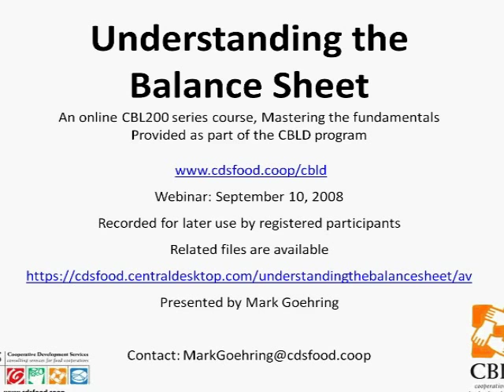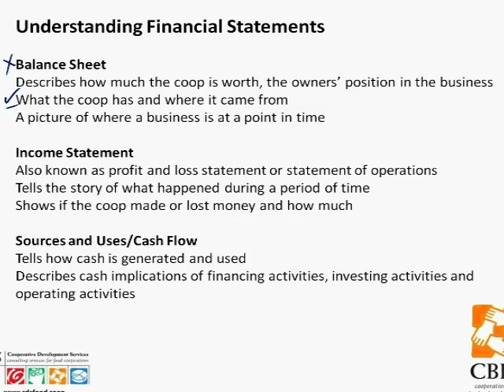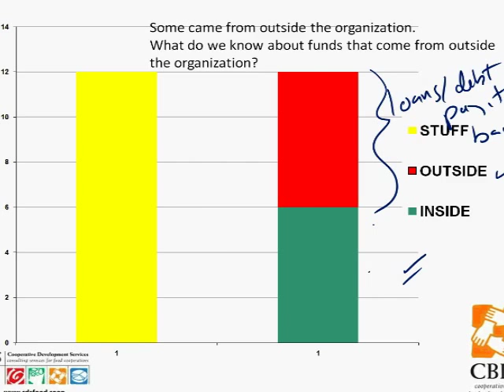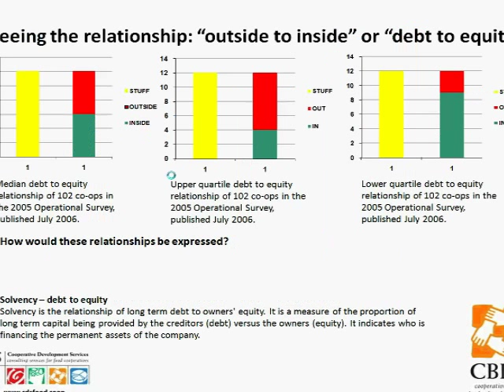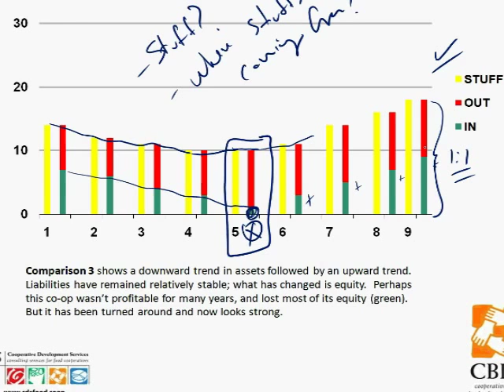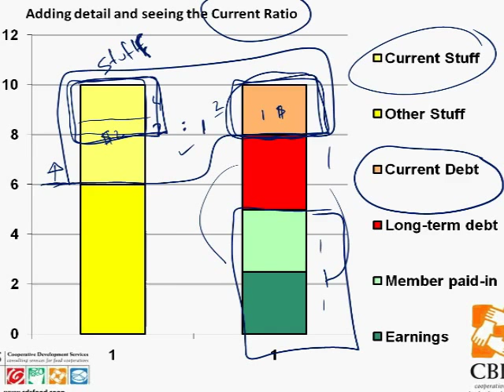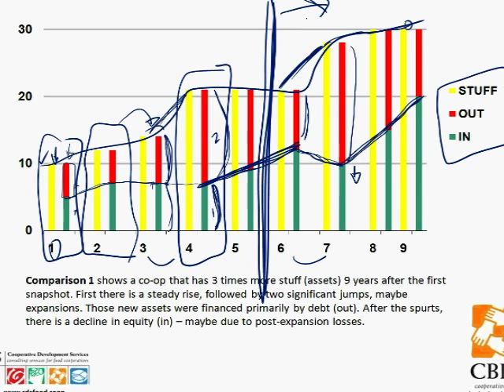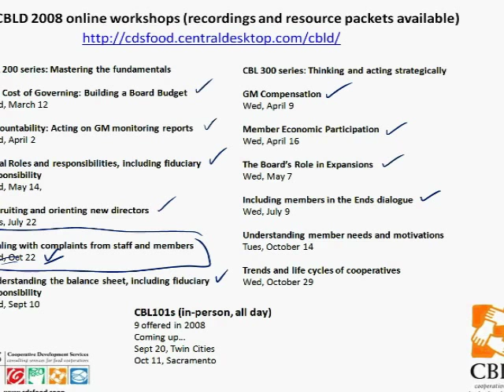Understanding the balance sheet